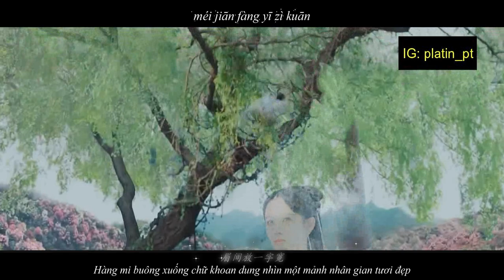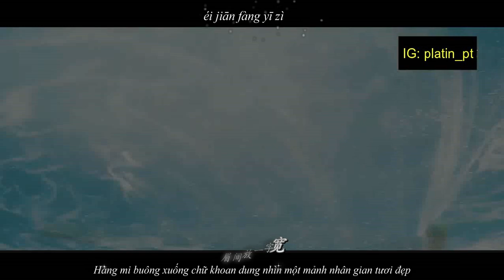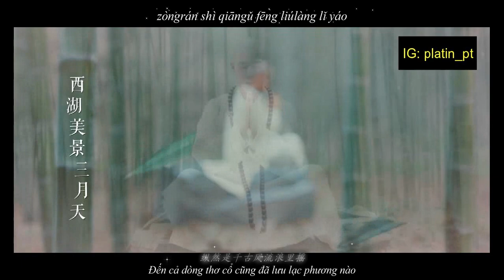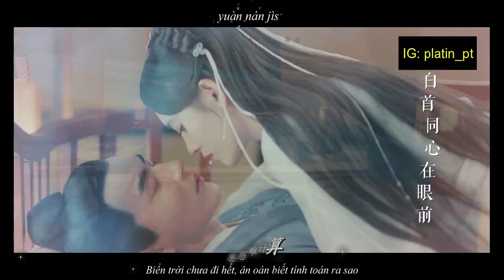(Vietsub+Pinyin) Lưỡng Lưỡng Tương Vong-Khúc Tiểu Băng~ Tân bạch nương tử truyền kỳ 2019 Trailer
Bài hát:俩俩相忘
Ca sĩ :曲肖冰
Và Video đã được mình sub và chỉnh sửa  mong mọi người ai xin video nhớ ghi nguồn . Tks for watching.